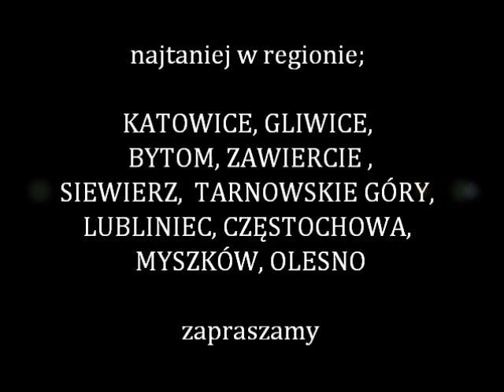Limuzyna Lincoln wynajem Śląsk Katowice Gliwice Częstochowa na ślub wesele imprezy